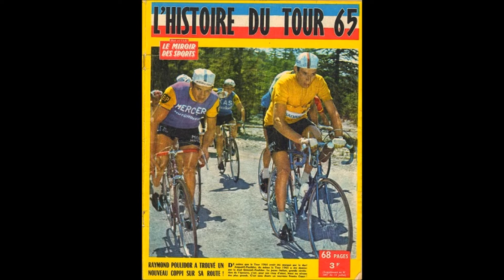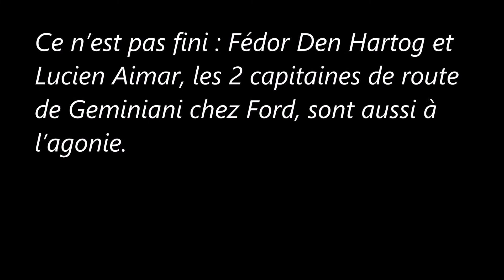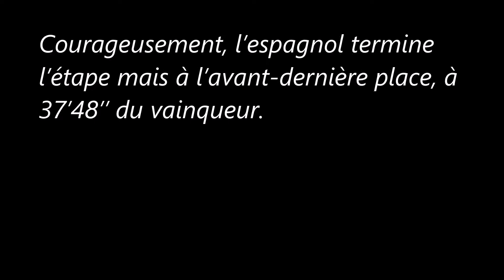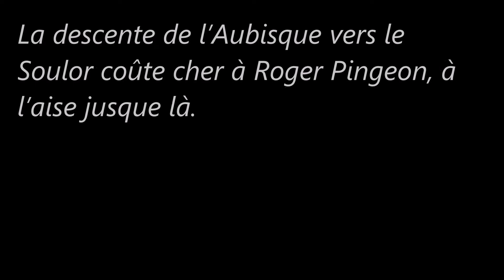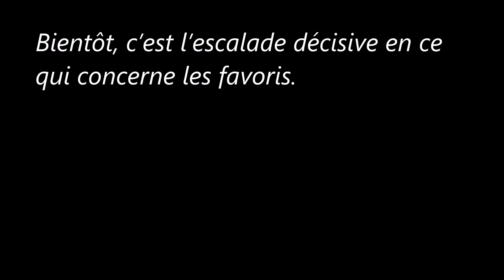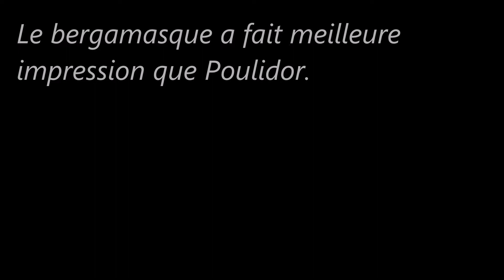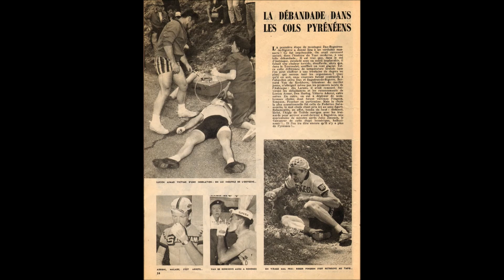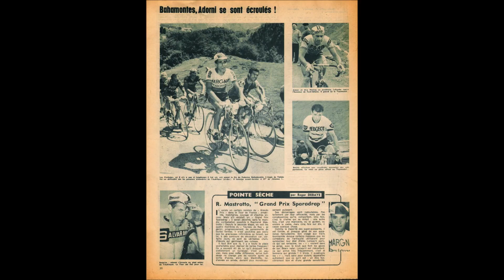9e étape du Tour de France 1965